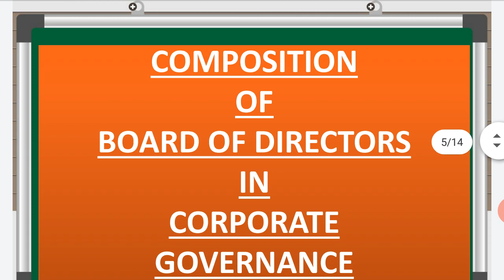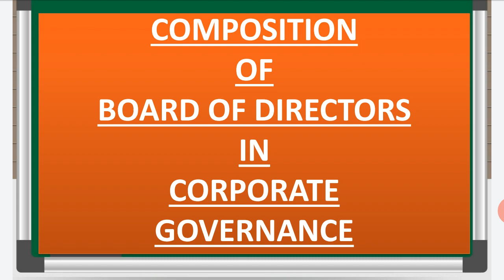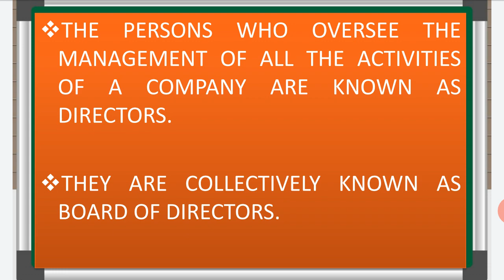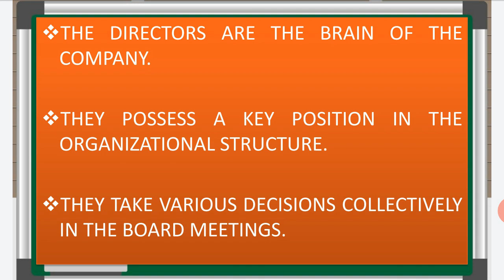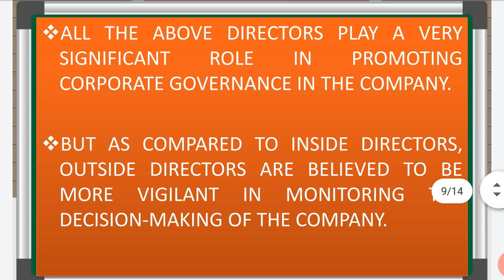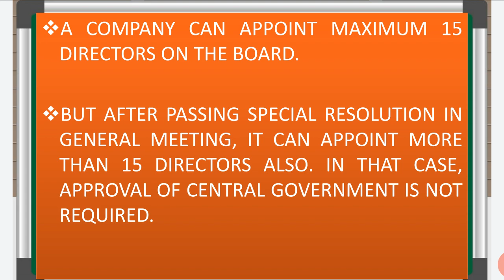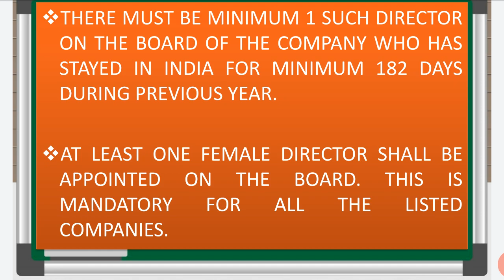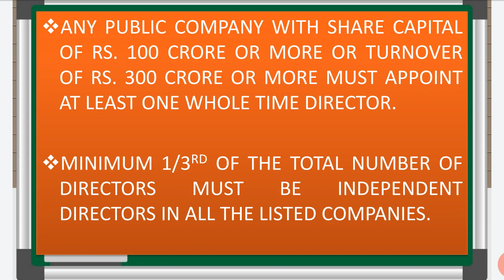Ethics and CSR - 3.4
COMPOSITION OF BOD